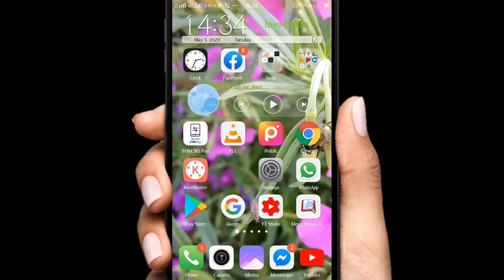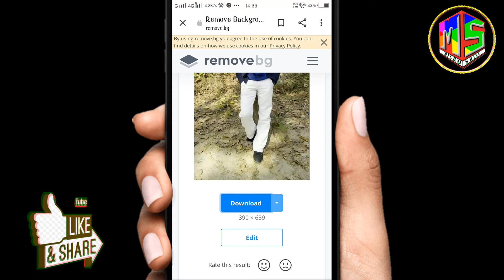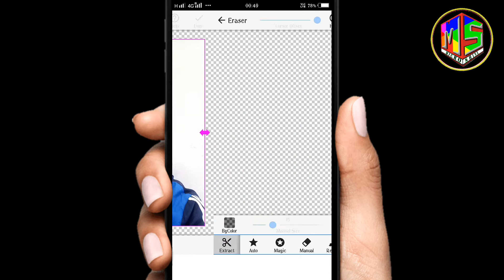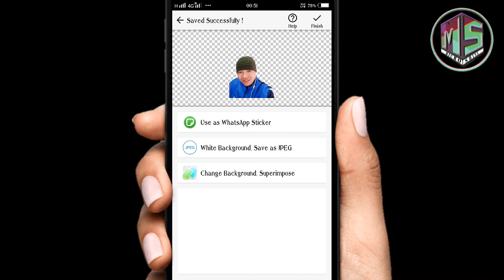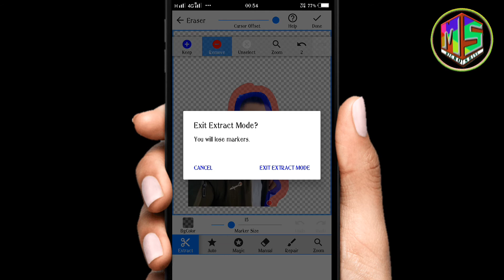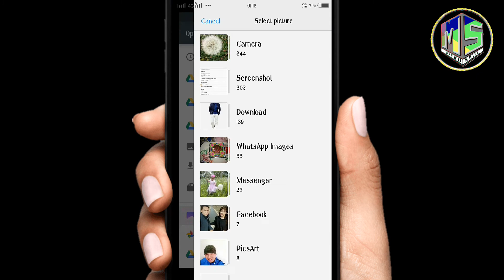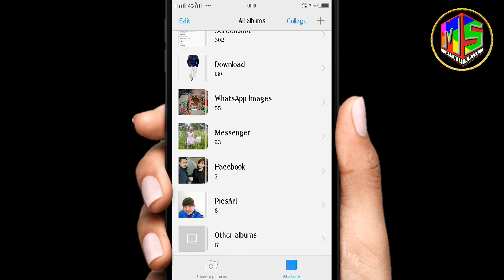Background remove in nepali||png photo editing||फोटो editing यसरी गर्नुहोस्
background remover in nepali||background eraser app||png photo editing||backround erager||png photo||